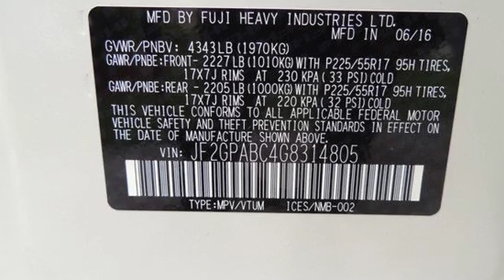2016 Subaru Crosstrek